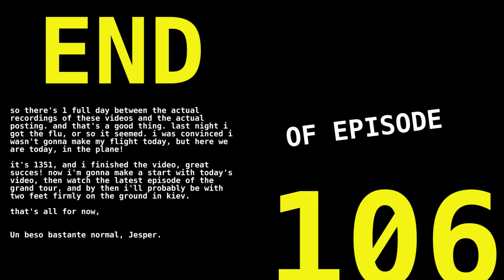CUTTING MY HAIR!!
KHEVSURETI: Georgia's Most Beautiful Region?